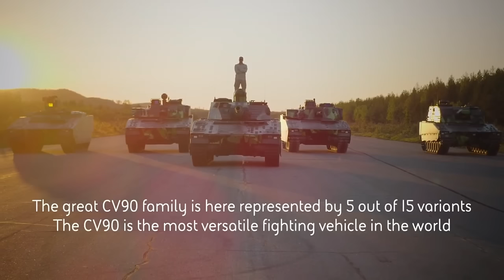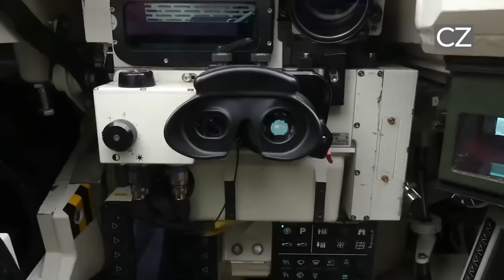CV-90 - шведская супер БМП на Украине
Что такое БМП CV-90. Как она используется на территории Украины. Бронемашина CV-90 в боевых действиях на Украине.

• Швеция направила Украине 50 БМП CV 940C, которые были потеряны в ходе летнего контрнаступления.
• Киев запросил новые поставки БМП, и правительство Швеции и Дании согласовали их.
• Швеция имеет низкие температуры зимой и большое количество лесов и болот.
• Это определило специфические требования к вооружению и военной технике.
• Швеция разработала и поставила на вооружение БМП средней категории.
• БМП CV 90 участвовали в миротворческих операциях в Либерии и Афганистане.
• В 2023 году Швеция планирует закупить новые БМП для замены переданных Украине.
• Швеция выделила Украине военную помощь на сумму 2,16 млн долларов США.
• В состав помощи вошли противотанковые средства, бронежилеты, каски, индивидуальные рационы питания и системы ПВО.
• Большинство обучаемых не имели опыта работы на БМП-1 и БМП-2, что затрудняло их адаптацию к эксплуатации современных образцов военной техники.
• Техника и вооружение, поставляемые Швеции на Украину, недостаточны для полноценного укомплектования механизированной бригады.
• БМП CV90 поставлялись на Украину в конце мая и начале июня 2023 года, а в конце июня были направлены в район ведения боевых действий.
• Украинские экипажи отмечали нехватку запасных частей и расходных материалов, что приводило к перегреву двигателей и выходу из строя машин.
• БМП использовались для атак позиций России, но без должной поддержки танков и артиллерии.
• Украинские экипажи активно использовали тактику огневых налетов из-за укрытий и постоянную смену позиции.

00:00 - Шведские БМП на Украине
01:52 - Особенности шведских БМП
04:18 - Участие шведских БМП в операциях
09:03 - Военная помощь Швеции Украине
10:57 - Проблемы эксплуатации шведских БМП
11:54 - Поставки и использование БМП
14:32 - Тактика использования БМП
16:25 - Потери БМП